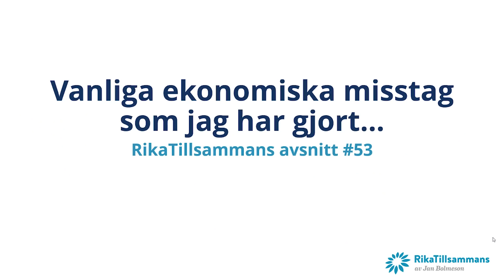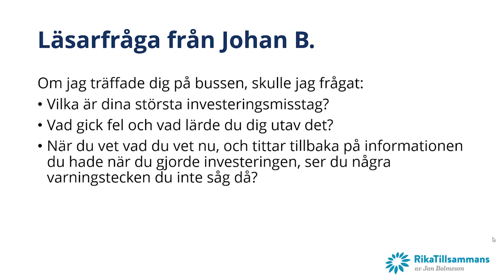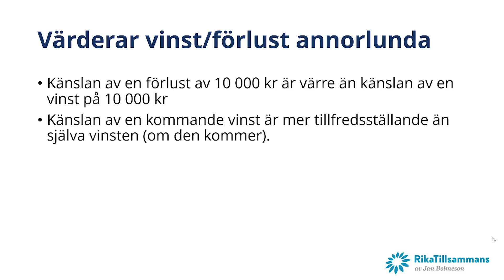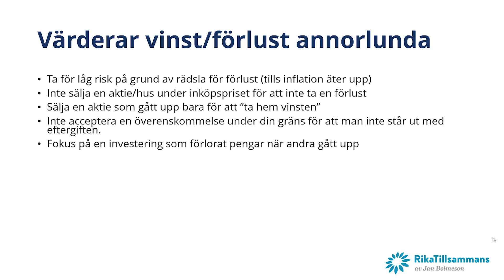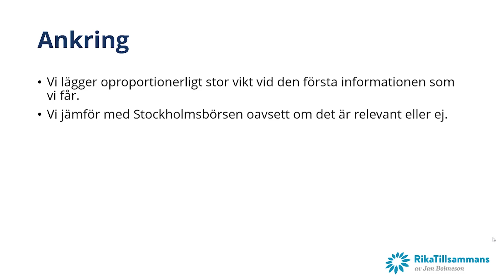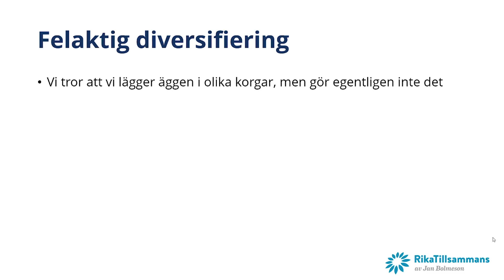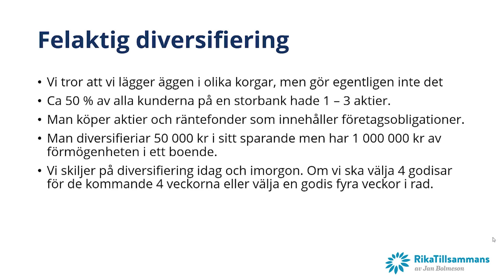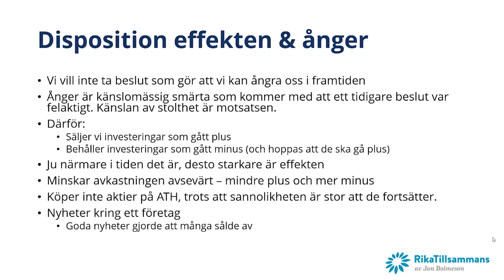#53 - Tolv misstag vi har gjort i vårt sparande - del 1 av 2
De flesta sparare får en sämre avkastning på sitt sparande än vad marknaden ger i genomsnitt. Det beror inte på att andra är smartare, marknaden är oförutsägbar eller att man har otur - många gånger beror det helt enkelt på att vi helt enkelt gör - snällt sagt - dumma grejer i vårt sparande. Under de senaste 20 åren har jag nog lyckats göra alla misstagen, här kommer en hel del av dem. Förhoppningsvis gör mina misstag att du kan undvika att förlora lite pengar i onödan.

Innehållsförteckning
00:02:31 - Om kommande avsnitt
00:05:01 - Ett personligt avsnitt om ekonomiska misstag
00:10:42 - För stort fokus på inte förlora pengar
00:13:16 - Dåligt beslut eller bara otur?
00:14:40 - Att vägra erkänna en förlust
00:16:26 - Dubbelfel - behålla förlorare och sälja vinnare
00:19:22 - Vi förnekar förluster och förlorar mer
00:21:30 - Skillnad mellan att ha otur och ta dåligt beslut
00:23:52 - För stor tro på ny information
00:26:35 - Lätt att tappa perspektivet
00:29:34 - Vi gillar heltal och genvägar
00:32:45 - Illusionen om diversifiering
00:35:42 - Svårt att ha en ekonomisk överblick
00:39:36 - Vad kan kocken laga?
00:42:07 - Rädslan för förlust och att bli lurad
00:44:46 - Sälja av för snabbt efter all-time-high